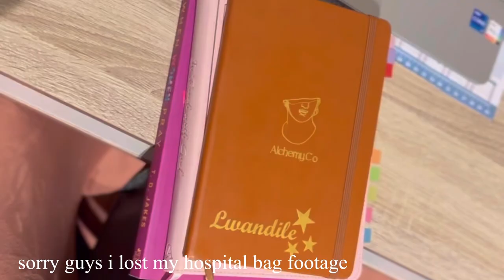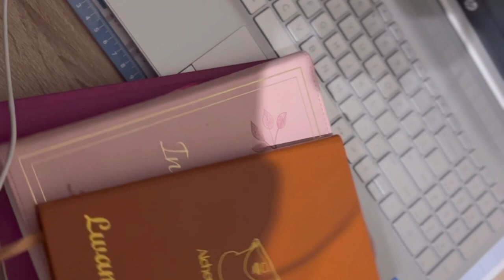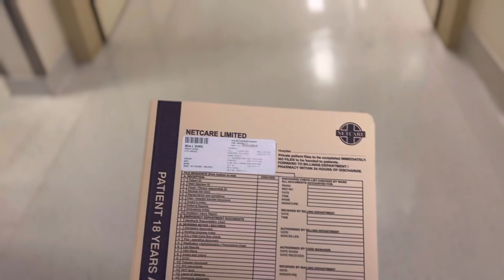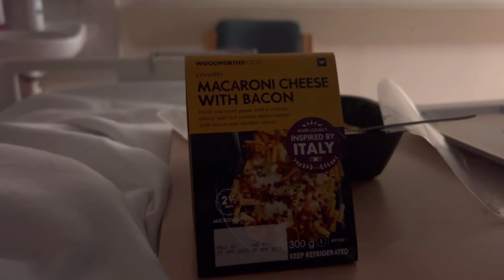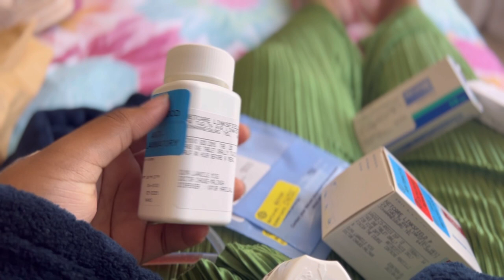vlog : come get my boobs done with me | south african youtuber | breast reduction surgery